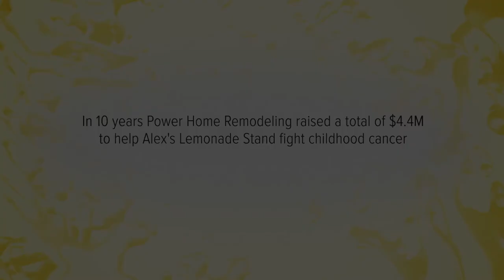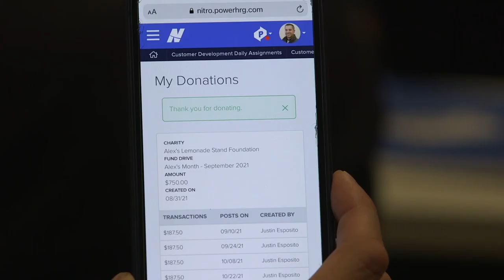Power Home Remodeling Partnership Helps Fund Childhood Cancer Research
Power Home Remodeling has been a proud partner of Alex's Lemonade Stand Foundation since 2011. This nonprofit is dedicated to improving the lives of children with cancer by raising awareness, funding research, and empowering others to join the cause. Over the past 10 years, Power has raised millions of dollars in support of Alex's mission to find a cure for childhood cancer. The best part? That money comes directly from Power Home Remodeling employees.

In 2021, we encouraged donations through activities like our not-so-silent auction, employee-run lemonade stands, and territory kickball games. We also supported Alex's Million Mile initiative by raising money through running, walking, or riding. Every dollar collected is used to support families affected by childhood cancer and to fund life-saving research pursuing a cure.

We are honored to be celebrating a decade of fundraising for this amazing charity and we are excited to see the incredible things yet to come from this partnership.

Learn more about Power:
The employee experience -

00:00 - Introduction
00:40 - How Power Helps Fight Childhood Cancer
01:02 - Our September Fundraising Efforts
01:55 - A Word From a Hero Family
02:05 - A Word From Alex's Mom
02:20 - Our 2021 Fundraising Total
02:52 - Outro